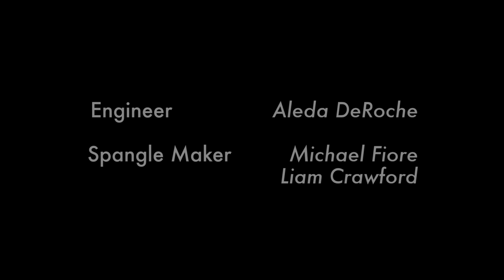Tamara Sandor 'Blood Memory'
Video by Michael Fiore and Liam Crawford. Mix by Mike. Aleda DeRoche engineered the night.
May 1, 2016 at Burdock in Toronto